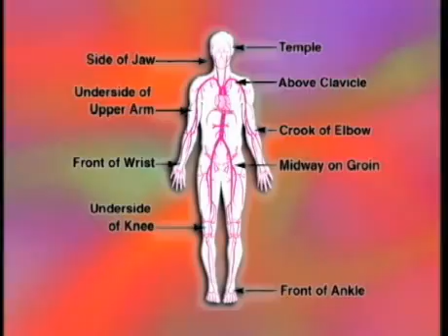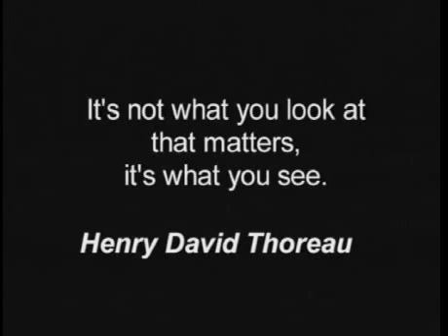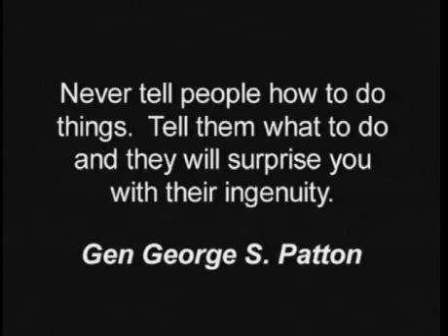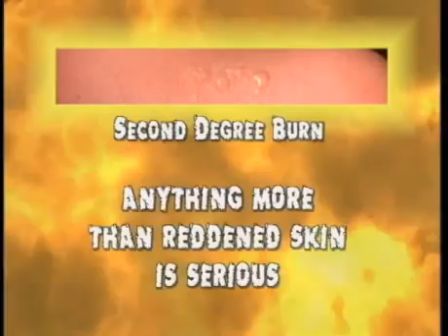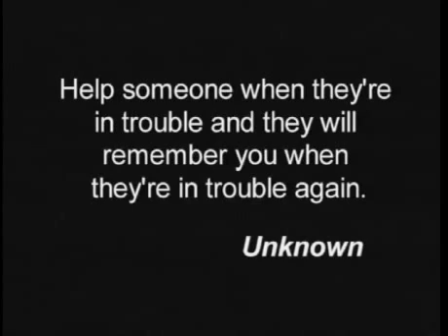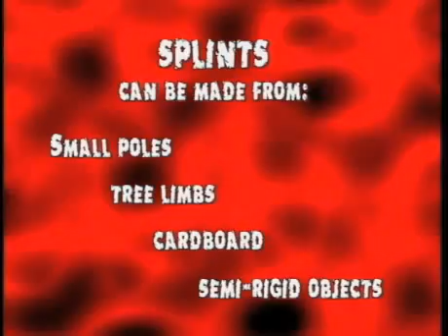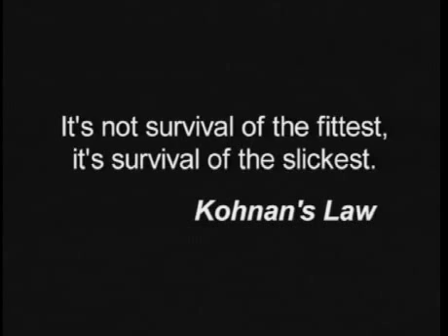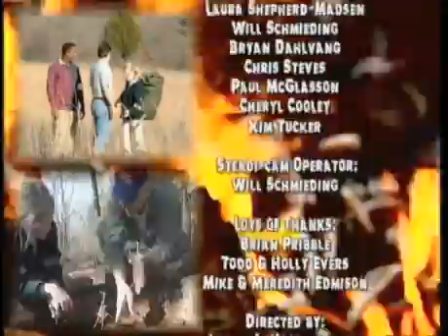Survival Medicine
This isn't First-aid. This isn't First-responder techniques. This isn't Self-aid. This is Survival Medicine. It is a combination of First-aid, Self-aid and First-responder techniques set in an environment where you have to be self-reliant. This video will address those techniques and does so with a degree of levity. However the point is effectively made...use common sense and don't make things worse.